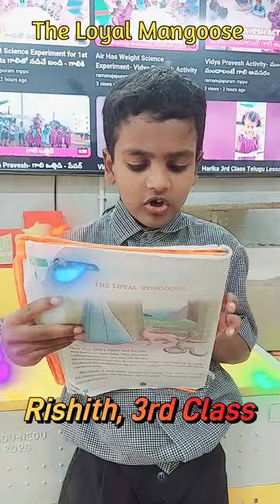Rishith, 3rd Class The Loyal Mangoose Full HD 1080p MEDIUM FR30